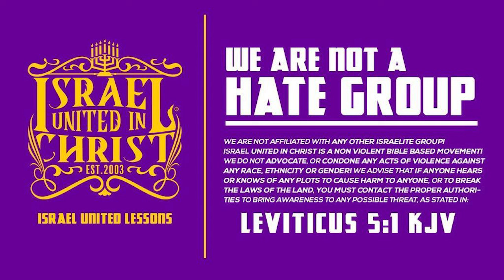The Conquistadors Are Edomites